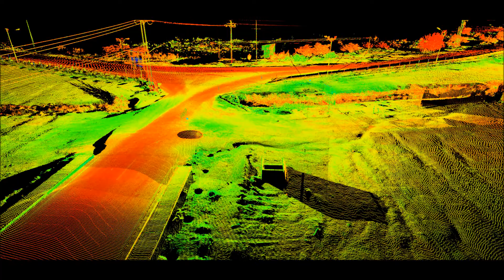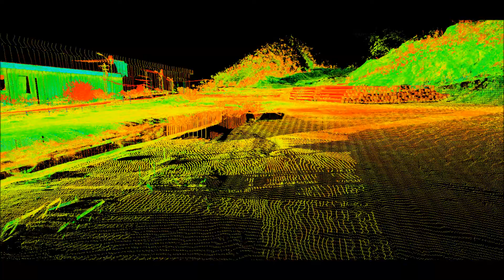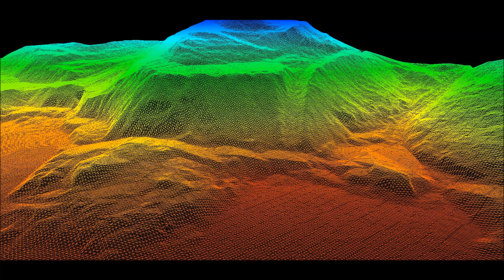PDVSA surface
P40 scan and surface generation with 3DR